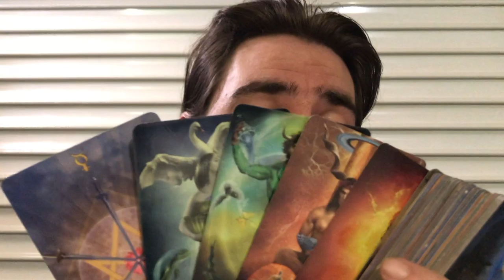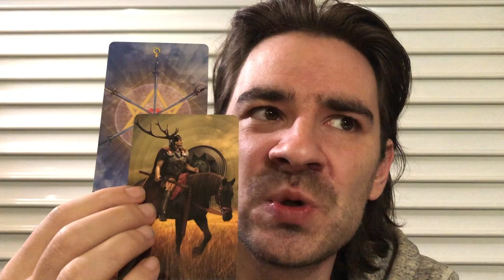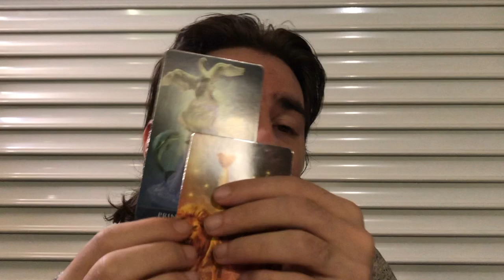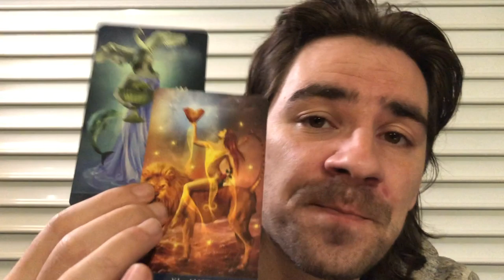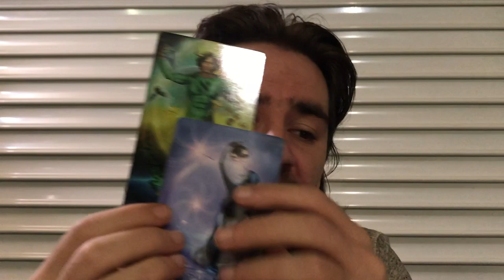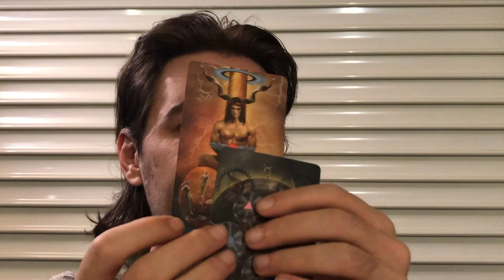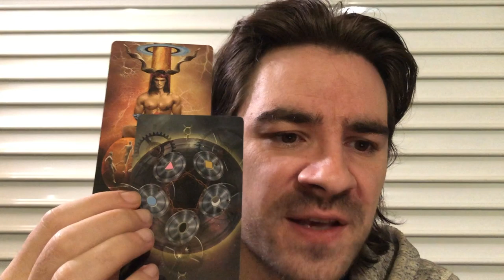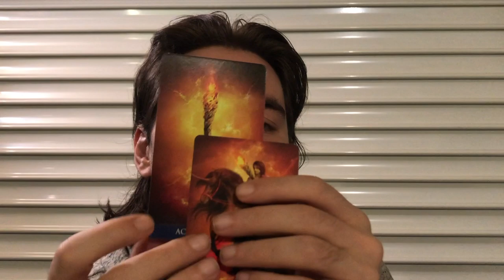VIRGO DECEMBER 2019! U INVESTED IN THE WRONG PERSON, TIME TO WALK AWAY, THEY NEVER CARED LIKE U DID!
VIRGO DECEMBER 2019! U INVESTED IN THE WRONG PERSON, TIME TO WALK AWAY, THEY NEVER CARED LIKE U DID! Welcome to Radko Tarot. To order or schedule a one on one personal tarot reading